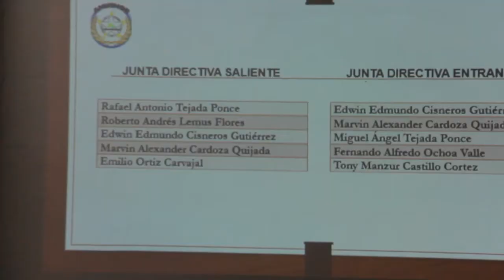Elección de Junda Administrativa de AMUSNOR 2018